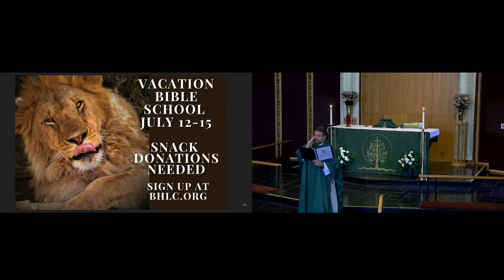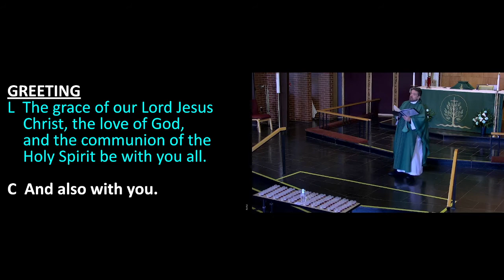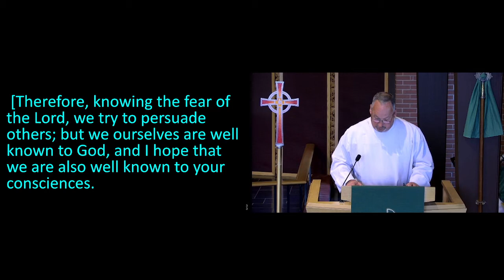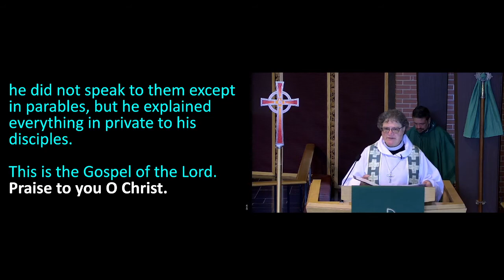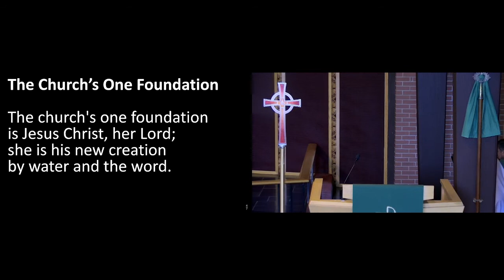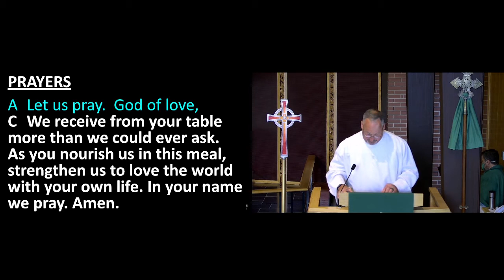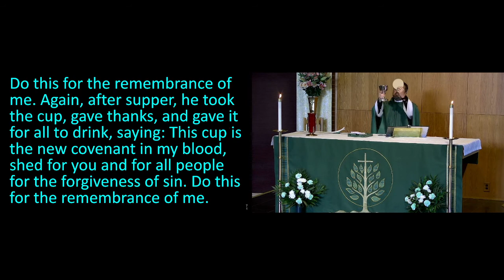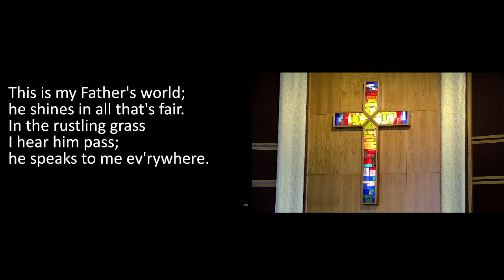June 13, 2021 3rd Sunday of Pentecost